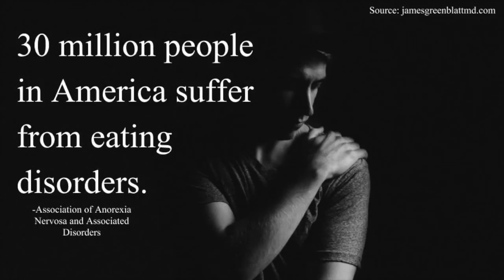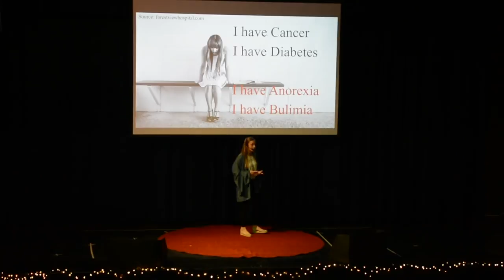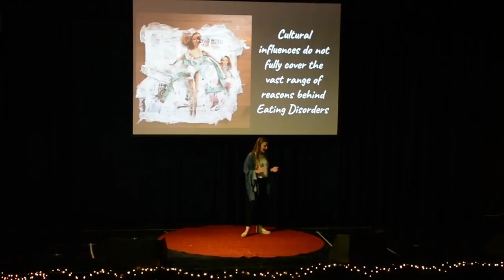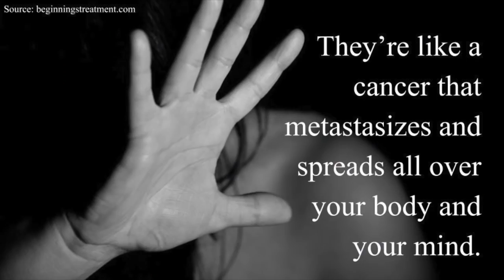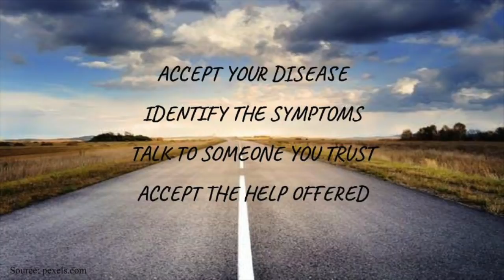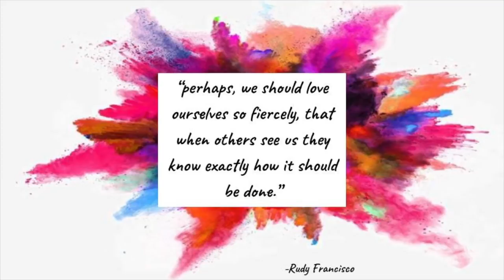Unveiling the Truth Behind Eating Disorders | Sofia Lloreda | TEDxColegioBolivar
In her TEDx talk, Sofia Lloreda shares her struggle with eating disorders, mental health, and social stigmas. She examines the role of these issues in society and how these factors are often overlooked. Sofia Lloreda was born in Fairfax, Virginia and is currently a 16 year old student at Colegio Bolivar in Cali, Colombia. She is a very passionate leader who loves her family and friends. Sofia wants to dedicate her life to help children and communities around the world, that’s why she’s been a part of Global Issues Network for three years and is now working on a leadership course called Global Ambassadors Program. She loves to learn, cook, travel, dance, read, write and draw. As the introvert she is, she enjoys a lot staying home with a good book and her favorite movies, but she also has an extrovert side which makes her a very social and smiley person. This talk was given at a TEDx event using the TED conference format but independently organized by a local community.